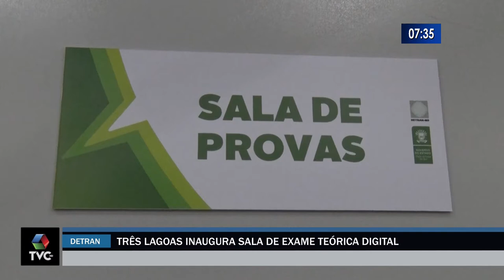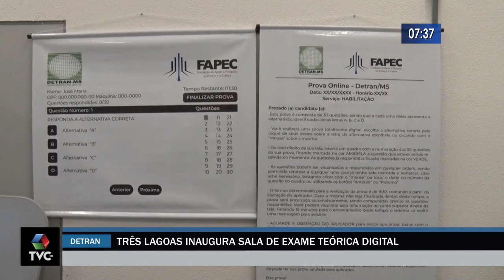Detran de Três Lagoas inaugura sala de exame teórico digital